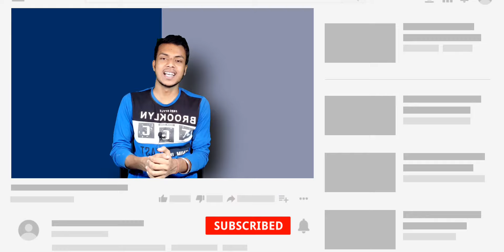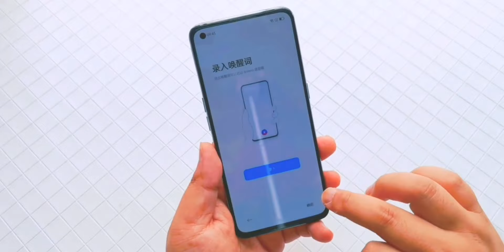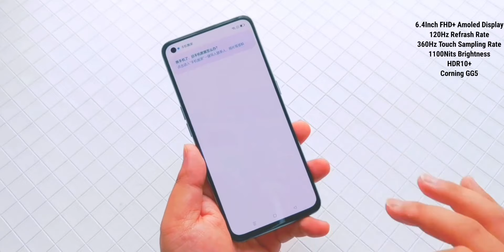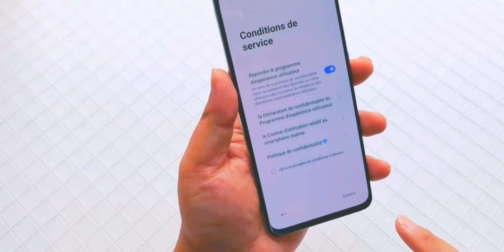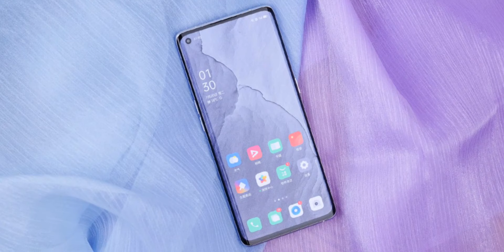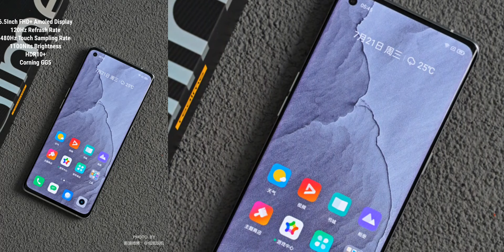Realme GT Master Series: Launched!! Realme gt master edition / Realme gt master explorar edition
About Video:-
Realme Gay's China Me Aaj Realme Gt Master Series Ko Launch Kar Diya Hai Is Video Me Is Series Ke Smartphone Ke Shabhi Official Specifications, Price & India Launch Se Releted Jankari Di Hai To Video Ke Last Tak Watch Kijiyega.

Realme gt master series launched!

About Channel:-